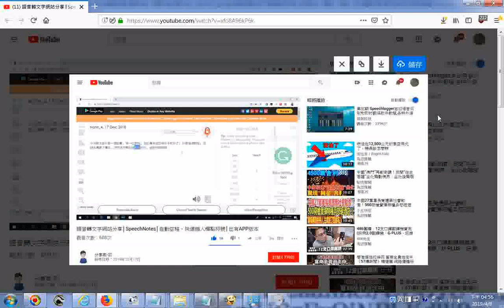推薦 20181217 語音轉文字網站分享 SpeechNotes 自動空格、快速插入標點符號 也有APP版本 YouTube